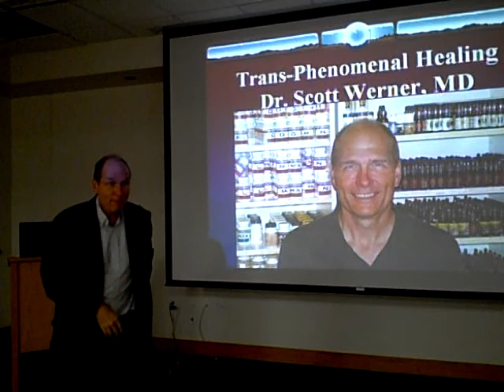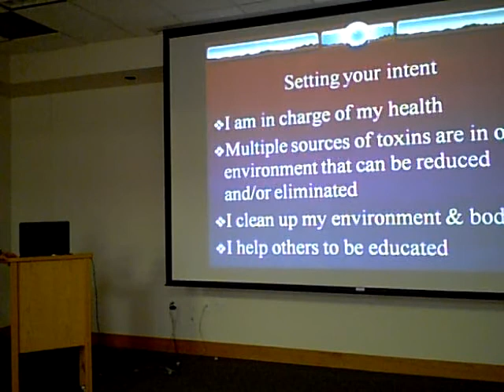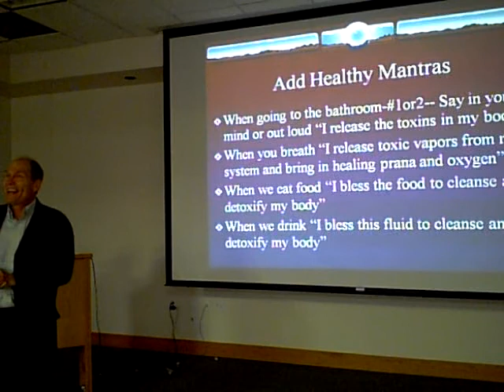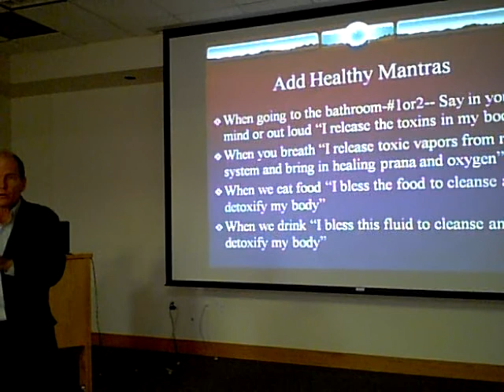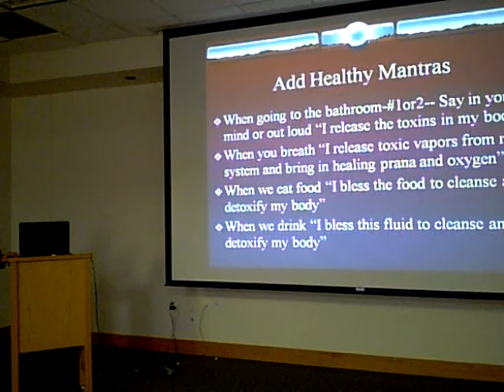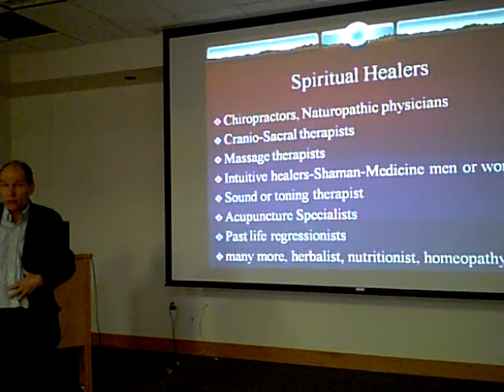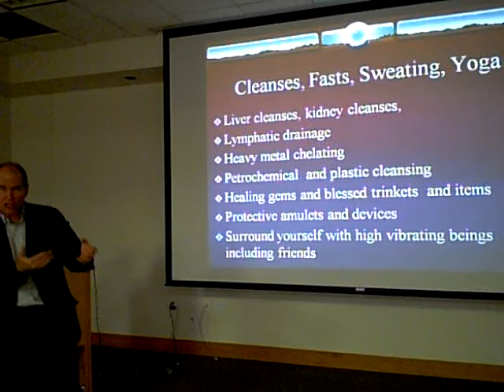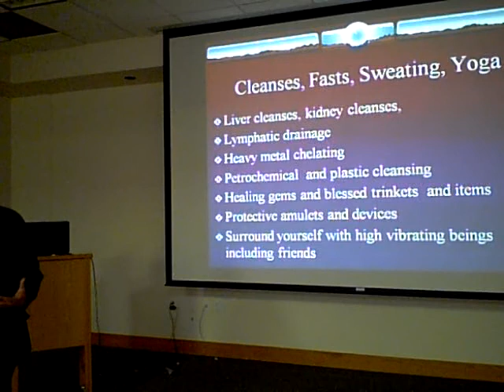TransphenomenalHealing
Talk in Fairfield IA about healing events which could not be explained through sciences.
Several inspired stories of healing and modalities for healing